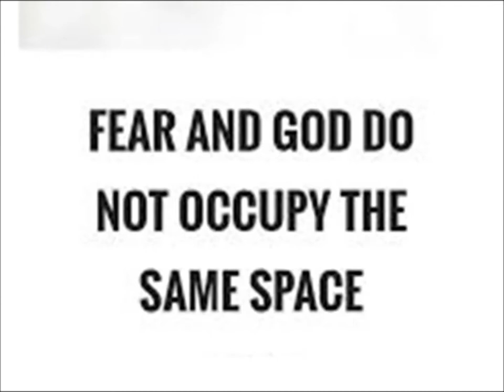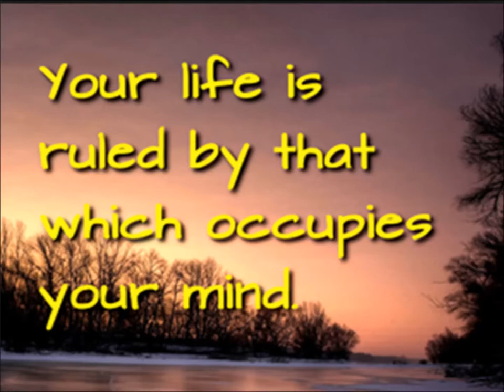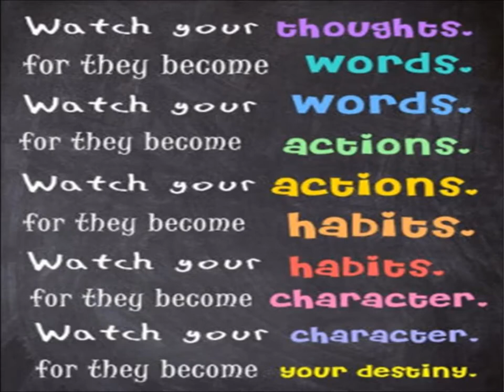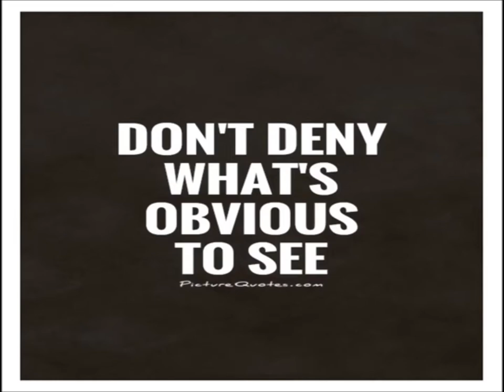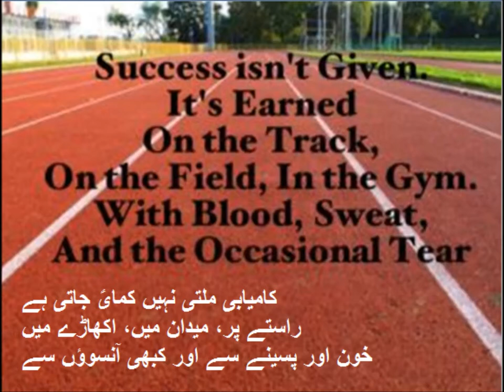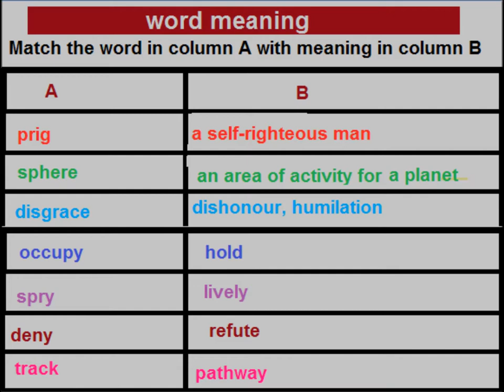English Vocabulary/English in Urdu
comprehension, learn words meaning for grade 5 kids in urdu.